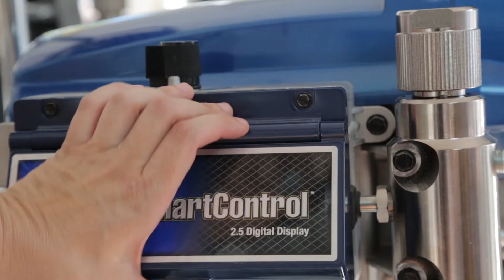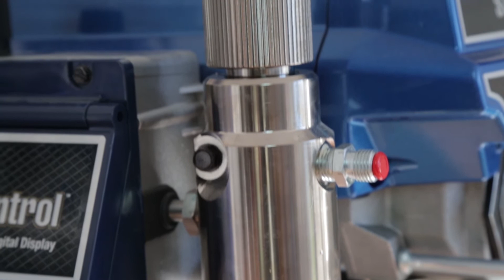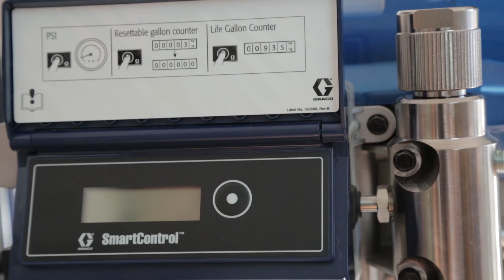Graco ST Max II 595 PC Pro - Einführung zum Aufbau, zur Funktion und Anwendung